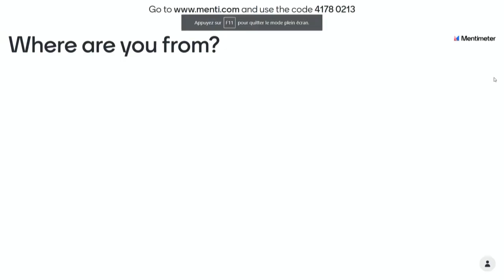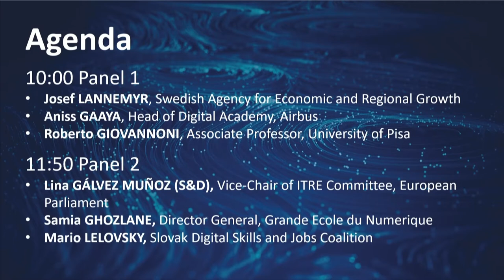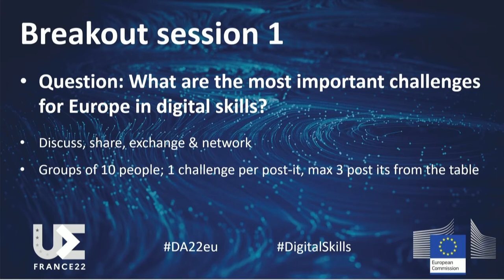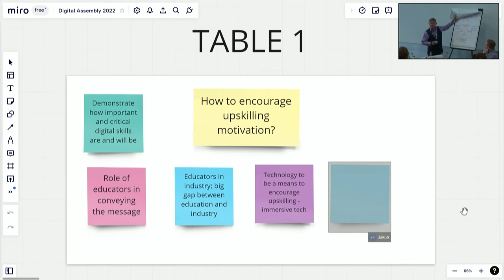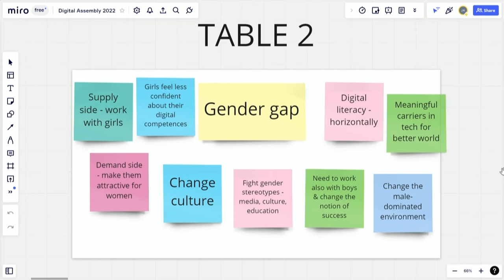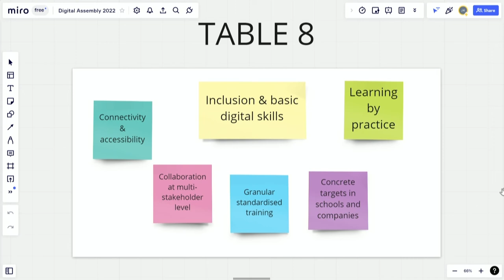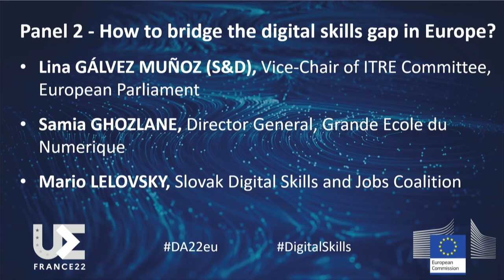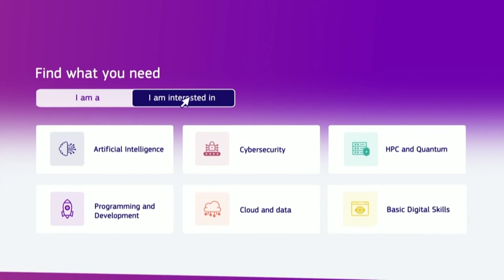Investing in people, getting the skills for the digital decade - Digital Assembly 2022 workshop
In June 2022, over 70 representatives of governments, industry, education, NGOs and other organisations gathered at Digital Assembly to find a way of reaching the Digital decade targets in digital skills.

The discussion turned around how to train 20 million ICT specialists in Europe and how to get 80% of Europeans with at least basic digital skills by 2030. The participants agreed that collaboration across borders and fields should be at the heart of any action.

Alexander Riedl from the European Commission, DG Connect moderated the workshop. The panellists were:

🔵 Josef LANNEMYR, project leader for digital excellence development, Swedish Agency for Economic and Regional Growth
🔵 Aniss GAAYA, Head of Digital Academy, Airbus
🔵 Roberto GIOVANNONI, Associate Professor, University of Pisa
🔵 Lina GÁLVEZ MUÑOZ (S&D), Member of the European Parliament
🔵 Samia GHOZLANE, Director General, La Grande École du Numérique
🔵 Mario LELOVSKY, Coordinator of the Slovak Digital Skills and Jobs Coalition

Details and full report from the workshop are available on the Digital Skills and Jobs Platform

This workshop contributed to the to the stakeholder consultation on the European Structured Dialogue on digital skills and education

To learn more about the DigitalDecade strategy and its targets, visit this